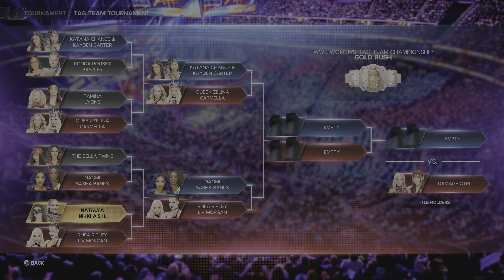WWE 2K23: Women's Gold Rush Tag Team Tournament 2nd Round #5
Women's Gold Rush Tag Team Tournament 2nd Round!.

All Match's are Extreme Rules Tornado Tag Team.

The 2nd Round!.

Team of
Katana Chance & Kayden Carter
Vs.
Team of
Queen Zelina & Carmella